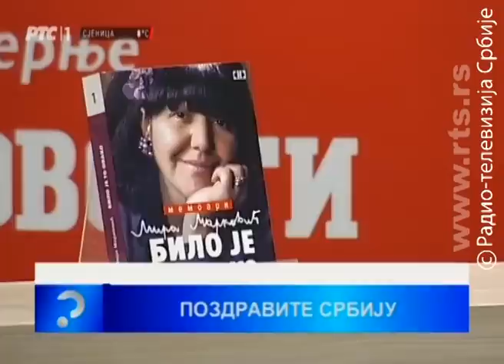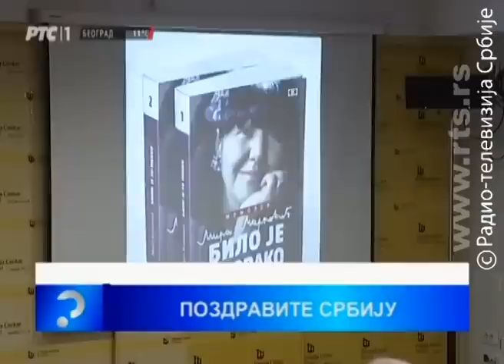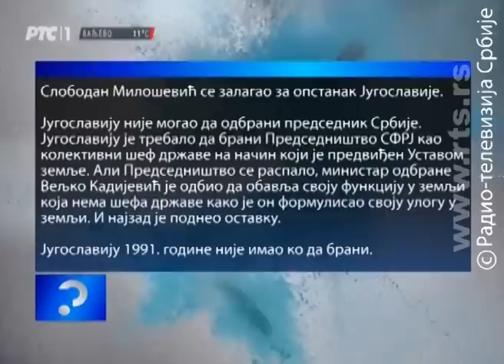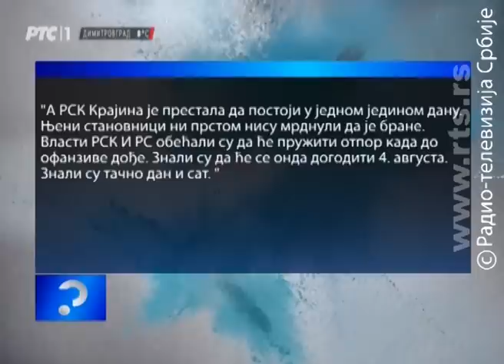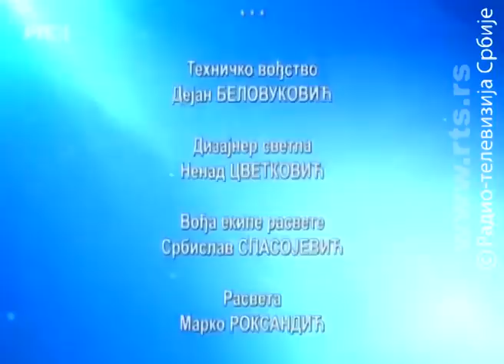Upitnik - 13. oktobar 2015.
Mira Marković: Kako je zaista bilo?

Povod za prvu emisiju u novom serijalu emitovanja Upitnika je izlazak knjige Mirjane Marković, supruge bivšeg predsednika Srbija i SR Jugoslavije Slobodana Miloševića "Bilo je to ovako", koja je prošle sedmice predstavljena na promociji u Beogradu.

Da li memoari nekadašnje predsednice Jugoslovenske levice bacaju novo svetlo na događaje iz prošlosti, vladavinu Slobodana Miloševića i godine posle 5. oktobra? Šta je o krivcima za raspad SFRJ, političkim odlukama svoga muža, ratovima, sankcijama, prijateljima i političkim neprijateljima, otkrila Miloševićeva supruga? Koliko je sama učestvovala u vođenju države i da li je zajedno sa JUL-om doprinela Miloševićevom padu kao što se tvrdi? Da li je SPS izdala Miloševića i je li ga mogla spasiti od hapšenja i izručenja Haškom tribunalu? Šta su opozicioni lideri Drašković i Đinđić tražili od nje i njenog supruga? Šta se, po njenom viđenju, dešavalo 5. oktobra u Beogradu i Srbiji, a šta kasnije u Hagu i na važnim svetskim adresama? Kako su izgledali poslednji dani bivšeg predsednika i šta je poručivao Srbima, a šta svetu?

To su samo neka od pitanja o kojima će govoriti gosti Upitnika: Slavica Đukić Dejanović, nekadašnja Miloševićeva saradnica i svedok burnih događaja uoči njegovog izručenja u Hag, Momir Bulatović, bivši predsednik Crne Gore i Savezne vlade, i Čedomir Jovanović, pregovarač DOS-a u vili Mir, koji je Miloševića odveo u Centralni zatvor.

Autor i urednik emisije je Olivera Jovićević.